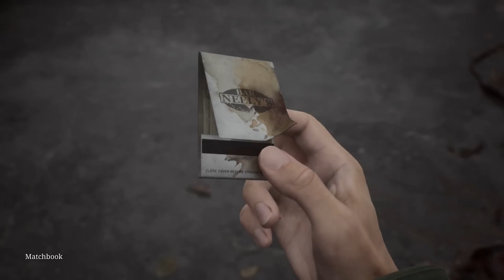October Top 5 video game picks by the Emmen Team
Although it's the month of spooky terrors, our team has some pretty diverse picks. Here is Emmen Gamings video game picks from the upcoming releases for the month of October.

This month's picks are:
✦ Silent HIll 2 Remake
    October 8 (PS, PC)
✦ Sonic x Shadow Generations
    October 25 (PC, PS, Xbox, Switch)
✦ Dragon Age: The Veilguard
    October 31 (PS, Xbox, PC)
✦ Metaphor: Refantazio
    October 10 (PS, Xbox, PC)
✦ Dragon Ball: Sparking Zero
    October 11 (PS, Xbox, PC)

0:00 Intro
0:16 Silent HIll 2 Remake
1:51 Sonic x Shadow Generations
3:21 Dragon Age: The Veilguard
5:11 Metaphor Refantazio
6:52 Dragon Ball Sparking Zero
8:39 Y's Nordics
9:34 Neva
10:06 Life is Strange Double Exposure
10:48 Clock Tower Rewind
11:37 Unknown 9 Awakening